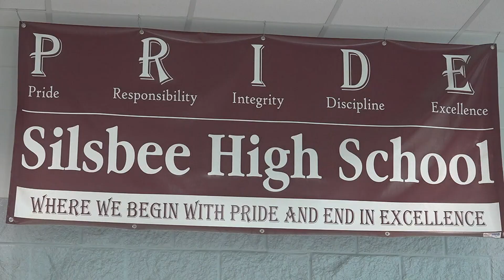Silsbee High School welcomes new principal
New principal Jessie Martin says her vision for the high school is the culture, climate and the morale.